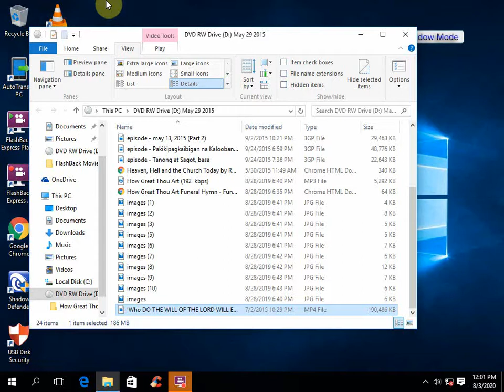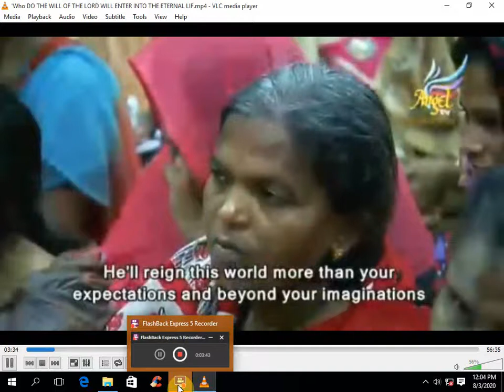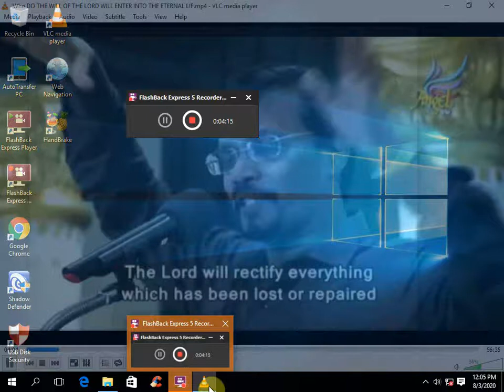THE LORD JESUS WILL REIGN 1000 YEARS by [Late] Vincent Selvakumaar.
The Thoughts within will be disclosed.